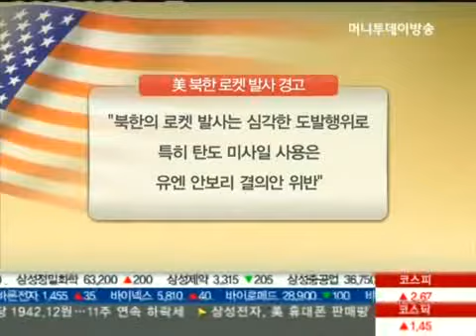北 로켓발사, 정권교체 앞둔 韓ㆍ 美ㆍ日 새로운 안보위협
= 앵커멘트 =
북한이 다시 로켓 발사 움직임을 보이면서 동북아 정세가 불안해지고 있습니다. 미국을 비롯해 일본, 중국까지 북한의 로켓발사 중단을 요구하고 나섰는데요, 북한측의 태도에 따라 상황이 급변할 전망입니다. 이애리 기자의 보돕니다.

= 리포트 =
북한이 오는 10일부터 22일 사이에 장거리 로켓을 발사하겠다는 계획을 '뉴욕채널'을 통해 미국에 미리 알렸습니다.

'뉴욕채널'은 유엔 주재 북한 대표부와 미 국무부 사이에 가동되는 비공식 외교 경로입니다.

미국은 즉각적으로 경고의 메세지를 전했습니다.

미 국무부는 "북한의 로켓 발사는 심각한 도발행위로 특히 탄도미사일 사용은 유엔 안보리 결의안을 위반하는 것"이라며 북한의 고립을 경고했습니다.

총선을 앞둔 일본도 즉각적인 대응태세에 들어갔습니다.

노다 일본 총리는 북한 로켓이 일본에 떨어질 것을 대비해 파괴조치준비명령을 내렸고, 일찌감치 요격 미사일인 패트리엇을 배치했습니다.

[녹취] 노다 요시히코 / 일본 총리
"만약 북한이 정말로 로켓발사를 한다면 이는 피할 수 없는 결과를 가져올 것입니다. 일본 뿐 아니라 국제사회가 이에 대한 강한 보복 조치를 취할 것입니다."

그동안 침묵을 지켰던 중국도 북한에 특사까지 보내 로켓 발사를 말렸지만 효과가 없었다며 극도의 우려감을 내비쳤습니다.

북한의 로켓발사가 정권교체를 앞둔 우리나라와 일본 또 오바마 차기 행정부에 새로운 안보 리스크로 부각되고 있습니다.

머니투데이방송 이애리입니다.